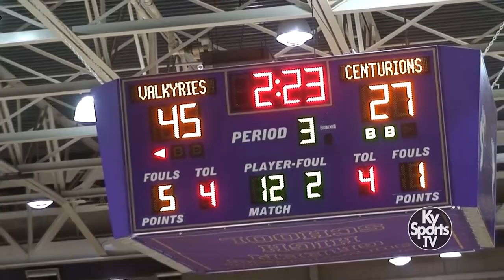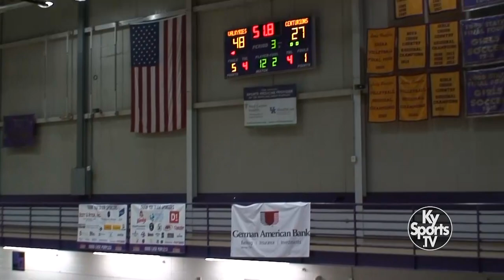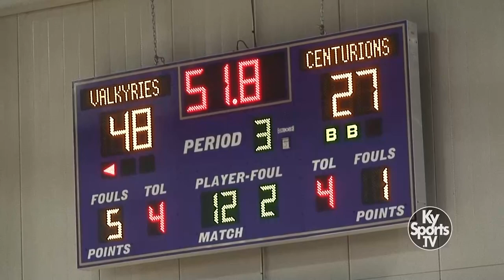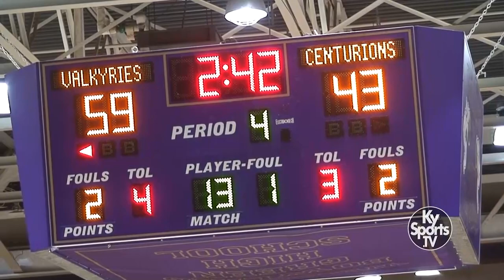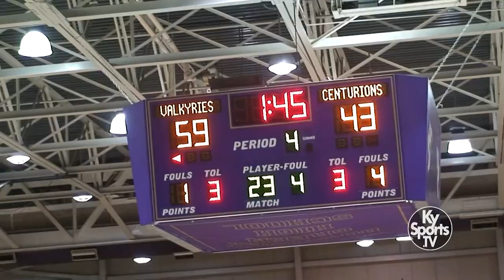Sacred Heart vs Clarksville Christian [GAME] - HS Girls Basketball 2023-24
- Game film from the high school girls basketball game between the Sacred Heart Academy Valkyries and Clarksville Christian during the German American Bank Classic at Bowling Green High School.